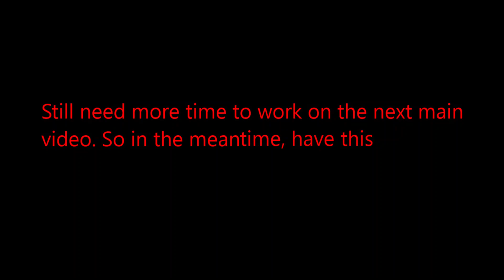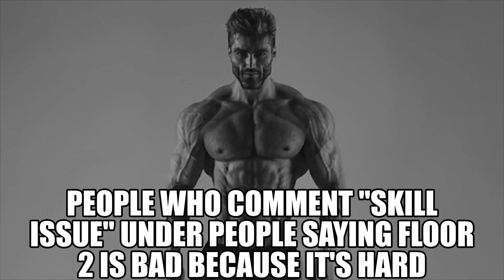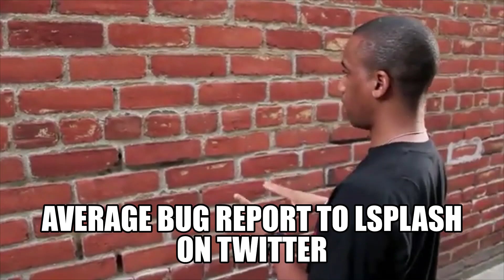DOORS slander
If I try hard enough, I should be able to get the next big video out soon.